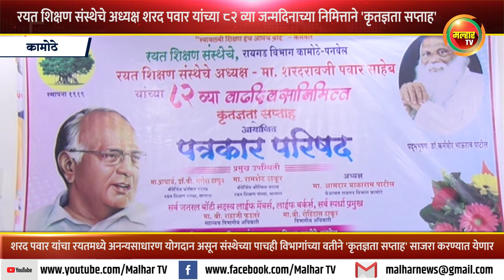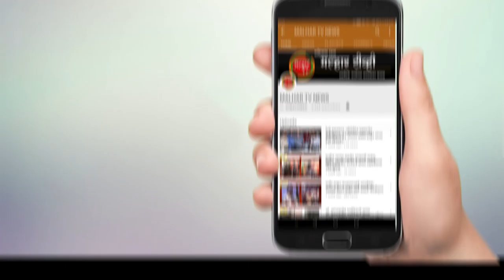रयत शिक्षण संस्थेचे अध्यक्ष शरद पवार यांच्या ८२ व्या वाढदिवसानिमित्त "कृतज्ञता सप्ताह"